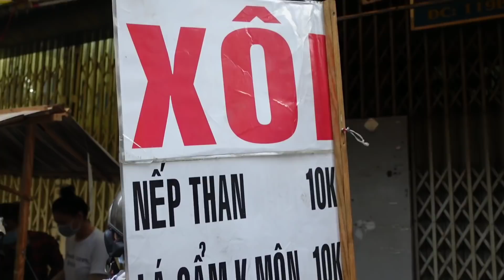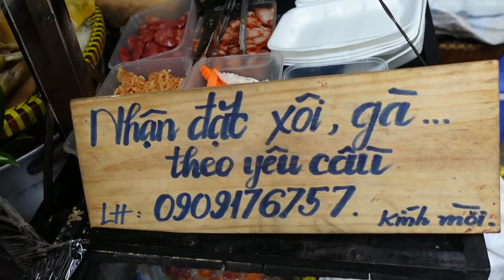Xe Xôi Gà Tre thịt "béo ngậy" với cách trưng bày đẹp mắt khách xếp hàng ở con hẻm Sài Gòn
Địa chỉ xe Xôi Gà:
Hẻm 100 đường Nguyễn Thị Tần,phường 2,quận 8,TP.HCM.
Thời gian mở cửa từ 5h30 sáng đến 9h30.